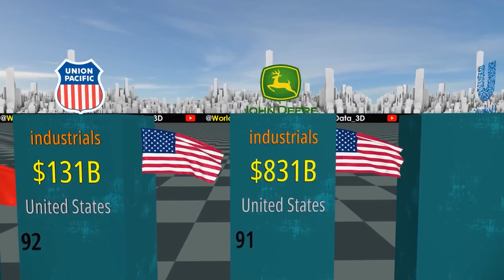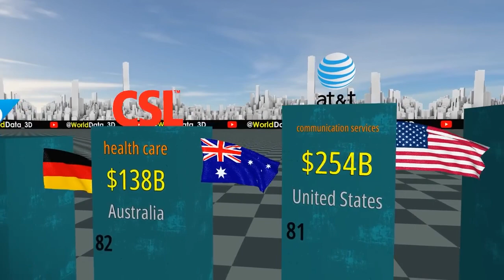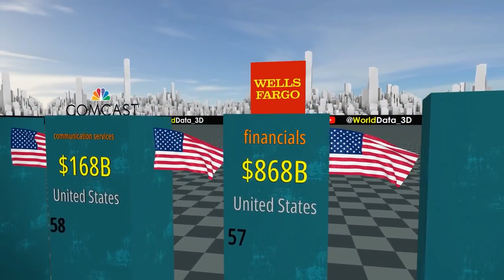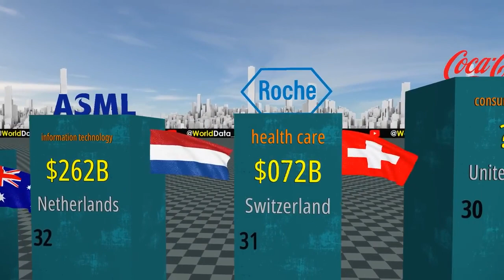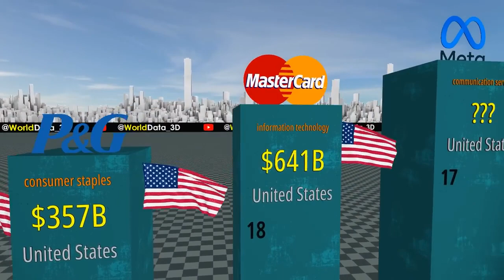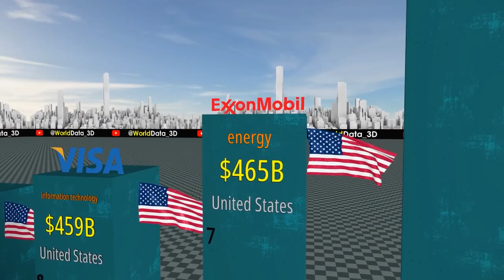Richest Companies in the World 2023